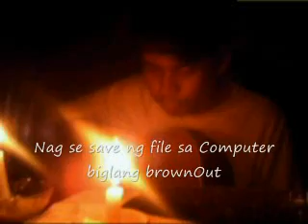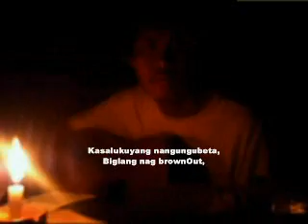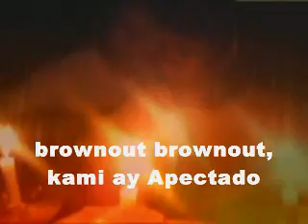APECTADO SONG by Hector Gwapo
APEKTADO by Hector Gwapo
Dedicated to APEC,
Walang Araw na hindi nag ba brownOut
Araw araw may brownOut, Minsan Patay Sindi pa!
Nagpapataas ng BiLL sa kuryente!